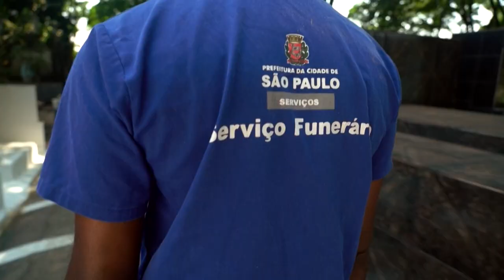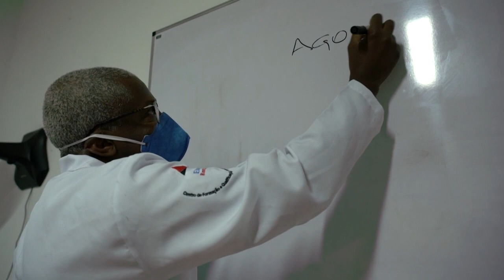Sepulturero y filósofo: las dos vidas del brasileño Osmair Candido | AFP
Para el brasileño Osmair Candido, sepulturero hace 30 años, la pandemia de coronavirus ha sido "horrible, más que una pesadilla", pero aprendió a sobrellevarla con la ayuda de grandes pensadores como Kierkegaard, Kant o Nietzsche.